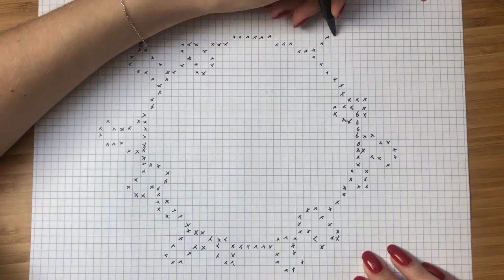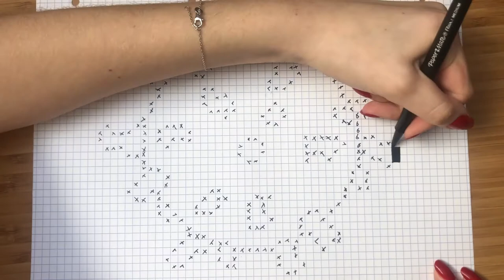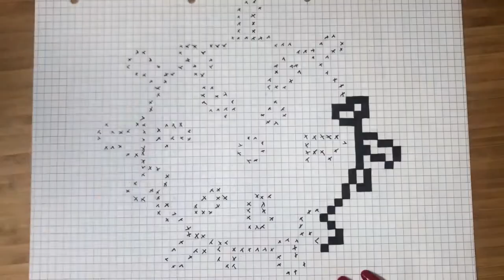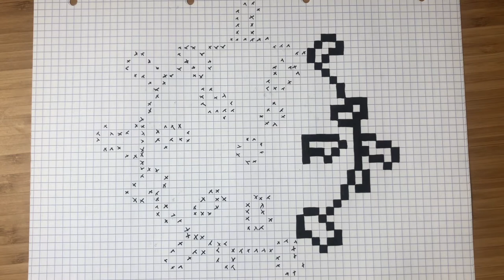COMO DISEGNARE CORONA VIRUS PIXEL ARTE